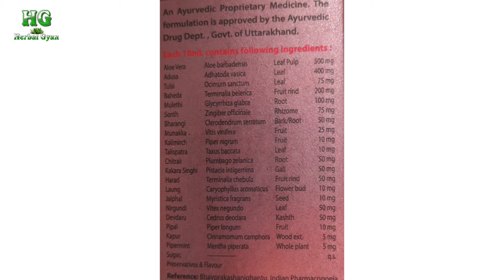IMC Aloe Kofkare By Rajender Singh || Herbal Gyan